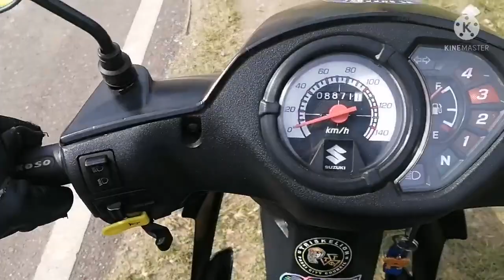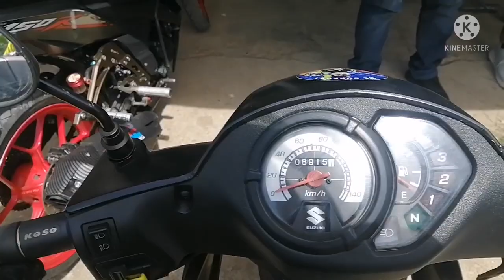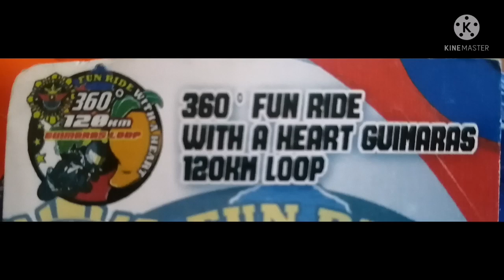ISRUC 360° FunRide Guimaras 120Km Loop